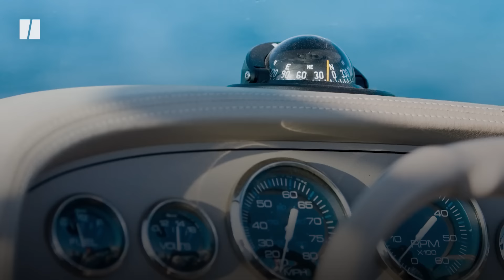🦈 Trump Jumps The Shark 🦈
Donald Trump’s latest rally had him going off on electric cars and sharks.